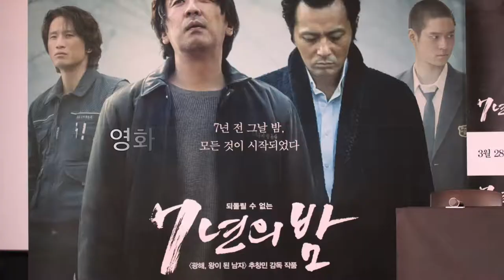[뉴스인스타] 영화 '7년의 밤' 기자간담회에 참석한 류승룡, 장동건, 송새벽, 고경표 인터뷰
21일 오후 서울시 용산구 CGV 용산아이파크몰에서 영화 '7년의 밤' 언론 시사회와 기자 간담회가 열려 추창민 감독, 류승룡, 장동건, 송새벽, 고경표 배우가 참석하였다.

'7년의 밤'은 한 순간의 우발적 살인으로 모든 걸 잃게 된 남자 '최현수'(류승룡)와 그로 인해 딸을 잃고 복수를 계획한 남자 '오영제'(장동건)의 7년 전의 진실과 그 후 끝나지 않은 이야기를 그린 영화로 3월 28일 개봉 예정이다.